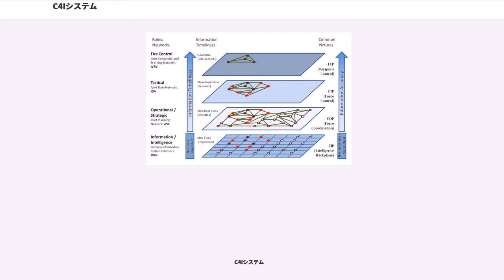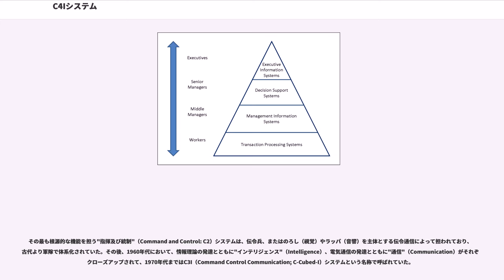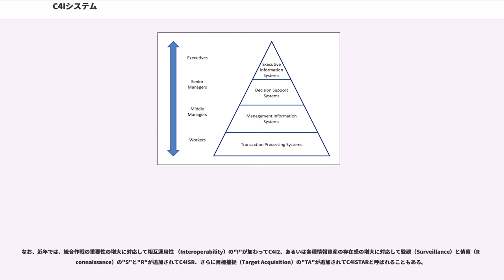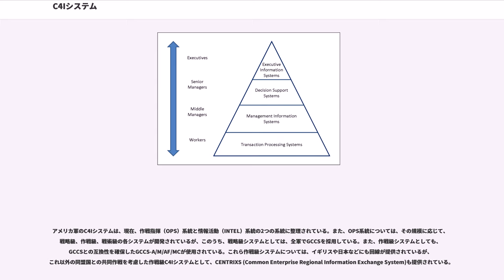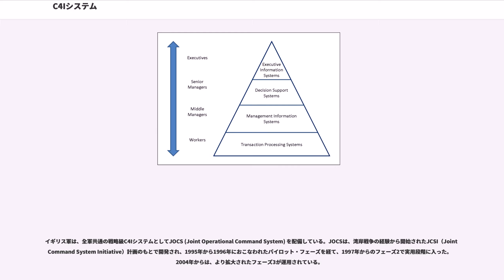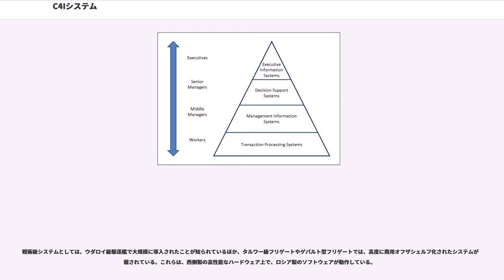C4Iシステム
C4Iシステム（C Quadruple I system シー・クォドルプル・アイ・システム、）は、軍隊における情報処理システム。指揮官の意思決定を支援して、作戦を計画・指揮・統制するための情報資料を提供し、またこれによって決定された命令を隷下の部隊に伝達する。すなわち、動物における神経系に相当するものであり、部隊の統制や火力の効率的な発揮に必要不可欠である。

C4Iシステムは、軍事組織を効率的に運用するために自然発生的に培われたものであるため、その基本概念は古代より軍事組織に内在している。

その最も根源的な機能を担う"指揮及び統制"（Command and Control: C2）システムは、伝令兵、またはのろし（視覚）やラッパ（音響）を主体とする伝令通信によって担われており、古代より軍隊で体系化されていた。その後、1960年代において、情報理論の発達とともに"インテリジェンス"（Intelligence）、電気通信の発達とともに"通信"（Communication）がそれぞれクローズアップされて、1970年代まではC3I（Command Control Communication; C-Cubed-I）システムという名称で呼ばれていた。

その後、通信技術の発達により電磁波探知機や電話・無線などの電気通信手段が多用されるようになると通信のネットワークが構築され、1980年代のコンピュータ・情報処理技術の急速な発達と相まって4つめのC（Computers）が加えられ、現代のC4Iシステムの基盤が構築される。1990年代後期に入るとコンピュータ単体の高性能化が加速し、膨大な情報の自動的な入手・処理・伝達を総括する情報システムが加わることで現代の形が完成された。今日においてもATMやxDSL、VoIPをはじめとする次世代通信技術は飛躍的な革新を遂げており、今後の動向が注目されている。

なお、近年では、統合作戦の重要性の増大に対応して相互運用性 （Interoperability）の"I"が加わってC4I2、あるいは各種情報資産の存在感の増大に対応して監視（Surveillance）と偵察（Reconnaissance）の"S"と"R"が追加されてC4ISR、さらに目標捕捉（Target Acquisition）の"TA"が追加されてC4ISTARと呼ばれることもある。

機動戦の普及にともなう戦場の流動化と拡大、戦闘体系の複雑化に伴い、C4Iシステムの重要性は増大しつづけている。C4Iシステムを活用した画期的な軍事ドクトリンであるネットワーク中心の戦い（NCW）ドクトリンの提唱とともに、特にアメリカにおいては、冷戦終結後の世界秩序の変化に対応する米軍再編の中核として情報RMAが進められているが、これは事実上、C4Iシステムの整備と同義である。

C4Iシステムは、当然ながら、あらゆる軍事組織のあらゆる階梯に内包されている。しかし多くの場合、取り扱う情報の種類・精密度に応じて、下記の用途・階梯に分けて整備されている。

C4Iシステムは、大きく分けて、作戦指揮（OPS）系列と、情報資料（INTEL）系列の2系列に分けられる。これは、1990年にアメリカ海軍が採択したコペルニクスC4Iコンセプトにおいて提唱されたもので、下記のように規定されている。
コペルニクスC4Iコンセプトにおいては、作戦部隊指揮官においてOPS系列とINTEL系列のC4Iシステムを集約することにより、健全な意思決定を実現ならしめることとされている。のちにこのコンセプトは、アメリカ全軍に拡大され、C4I for the Warrior（C4IFTW）コンセプトとして採択された。また、これらのシステムは、さらに用途に応じて前線での交戦に使用される指揮系システムと、兵站・人事など後方支援に使用される業務系システムに分けられることもある。

システムの階梯は、取り扱う情報の精密度に応じて決定される。作戦指揮系システムにおいては、通常、戦略級システム・作戦級システム・戦術級システムの3系統、および直接の火力発揮を担当する交戦級システムとして整備される。これらは上下に連接され、各級部隊指揮官の戦闘行動を支援する。これに対し、情報資料系システムにおいては、あらゆる階梯においてあらゆる精度の情報が有用であることから、このような階梯区分はなされないことが多い。

現在、多くの海軍が戦術級C4Iシステムを構築している。TAVITACやSTACOSなど...